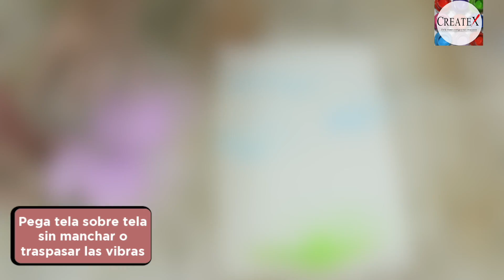¿Cómo pegar tela? sin que se caiga al lavar / el pegamento para tela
Este producto permite pegar tela sobre tela, sin manchar o traspasar las fibras de las mismas, logrando técnicas interesantes. No es tóxico, es base agua. Fácil de aplicar y usar permitiendo que creatividad sea sin límites.